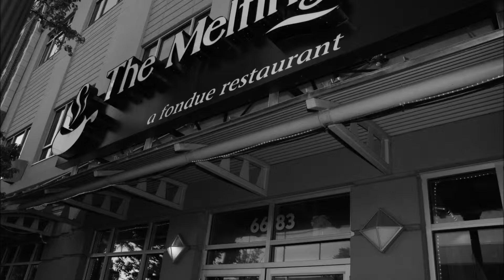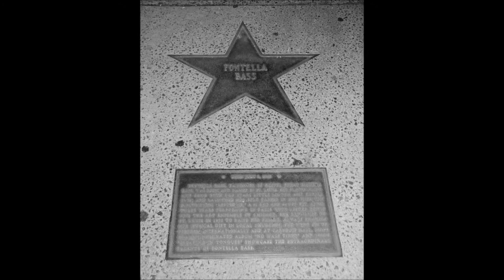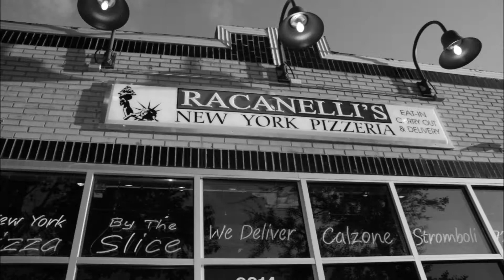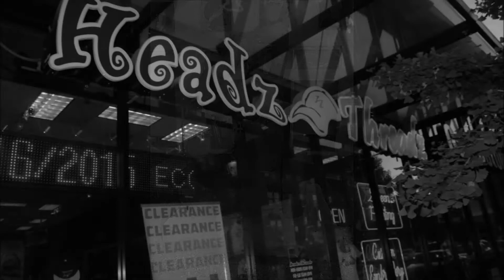Gaslight Part 2: Gaslight Square aka The Loop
Celebrating 100 Years of the turn of the Century Gaslight Era!!!